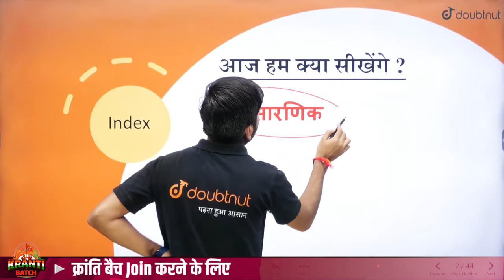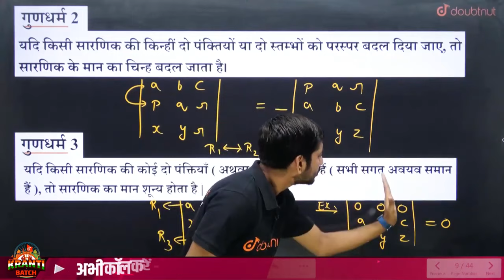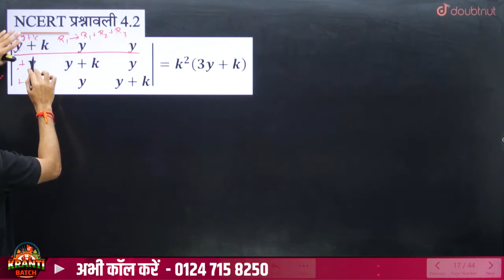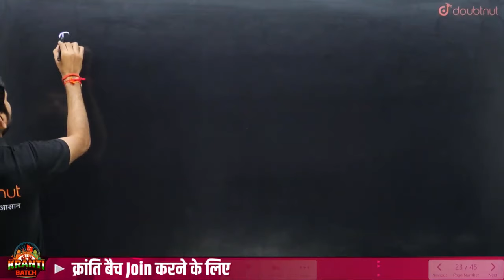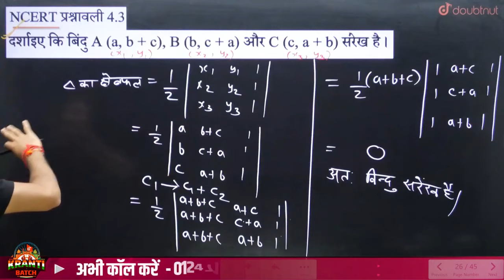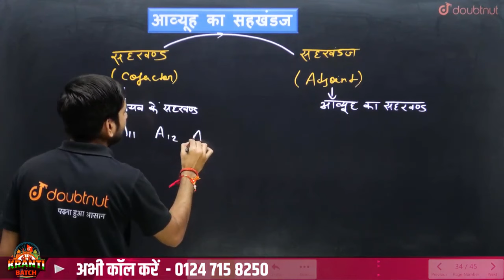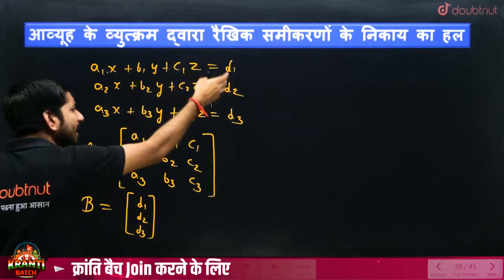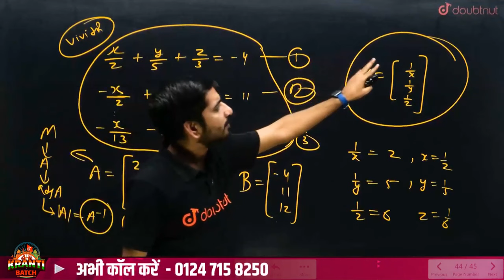सारणिक Determinants Class 12 Maths | One Shot 🔥 | Determinants Class 12 Chapter 4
सारणिक Determinants Class 12 Maths | One Shot 🔥 | Determinants Class 12 Chapter 4 | Determinants One Shot Class | Class 12 Maths Chapter 4 Complete Revision and Questions | सारणिक Determinants Practice Questions

sarnik one shot class 12, सारणिक one shot class 12, कक्षा 12 सारणिक, class 12 one shot hindi medium, class 12 one shot in hindi, कक्षा 12 प्रश्नावली 4 ncert, कक्षा 12 प्रश्नावली 4.1 सारणिक, कक्षा 12 प्रश्नावली 4 सारणिक, कक्षा 12 प्रश्नावली 4, प्रश्नावली- 4 (परिचय एवं उदाहरण) सारणिक (DETERMINANTS), प्रश्नावली- 4 (परिचय एवं उदाहरण), DETERMINANTS, सारणिक, कक्षा 12 प्रश्नावली 4 सारणिक परिचय, कक्षा 12 प्रश्नावली 4 सारणिक उदाहरण, प्रश्नावली 4 सारणिक
प्रश्नावली 4, कक्षा 12 गणित